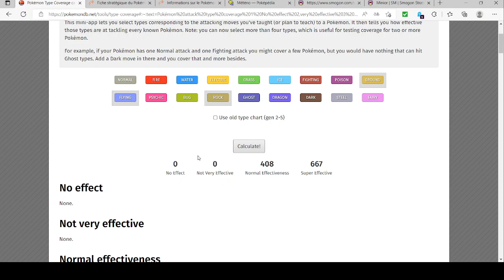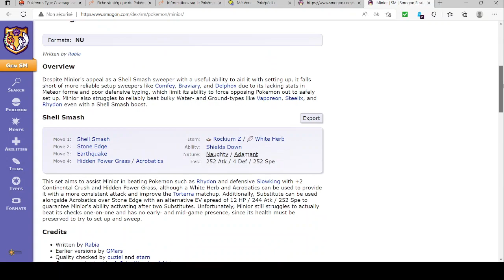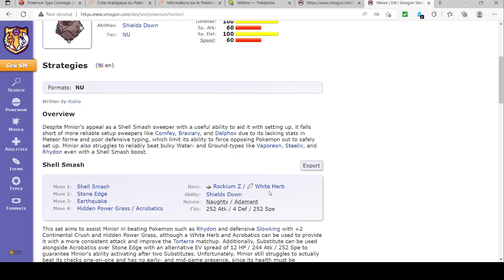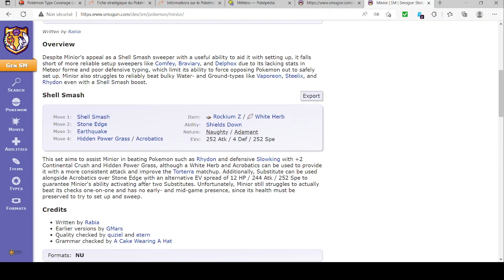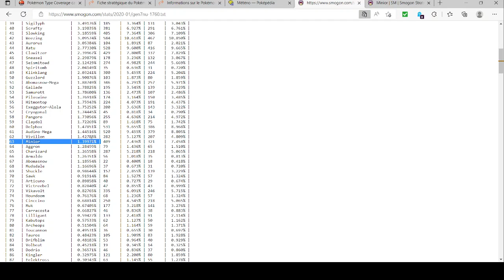Pok'Analyse Dex 7G 22 08 2022 Météno